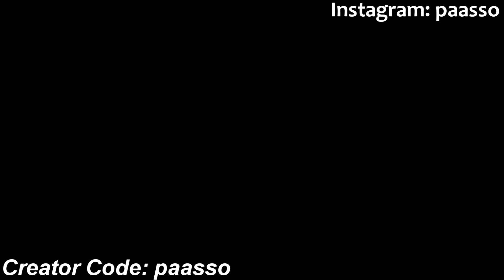YNW Melly - 223s ft. Glokknine (8D AUDIO) [1 HOUR VERSION] 🎧